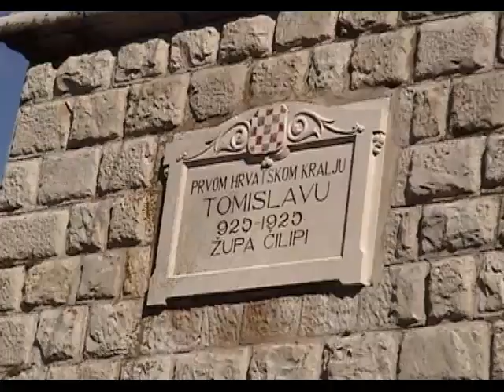DUBROVNIK KONAVLI CILIPI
Summertime 2008 08
Konavli, Cilipi by Dubrovnik